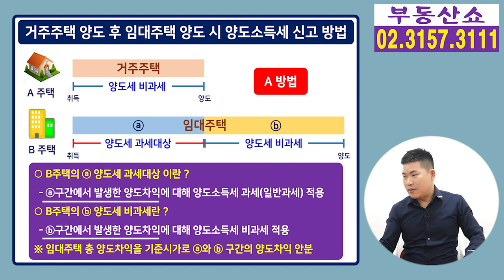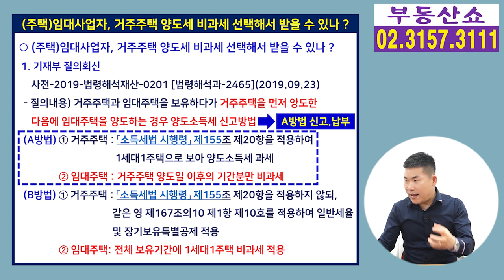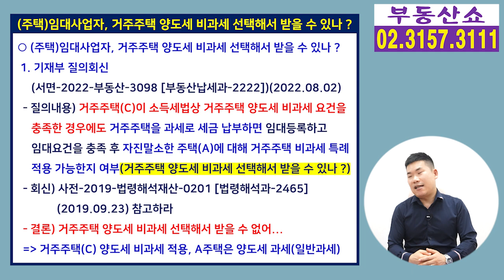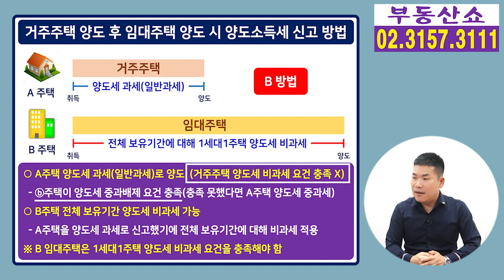임대사업자 거주주택 비과세 선택해서 받을 수 있나 ? 거주주택과 임대주택 모두 팔 때!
임대사업자가 거주주택과 임대주택을
모두 팔아야 하는 경우,
거주주택 양도세 비과세를 받고
임대주택을 파는 방법과,
거주주택은 양도세 과세로 팔고
임대주택을 양도세 비과세로 파는 방법
이 두가지 중 선택해서
양도세를 신고,납부할 수 있을까요 ?